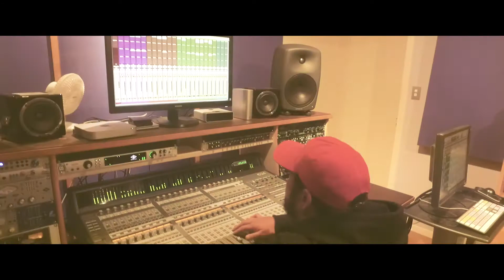Mind Games ( Official Video )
By @ChubbyFlyMusic & @KingTayMusic
Prod by @Boomer_Tha_God
Shot / Directed : Million Films

📀📀OVER-WAIT EP OUT NOW 📀📀
" 5 LESSONS TO UNDERSTAND & IMPROVE YOUR MINDSET "